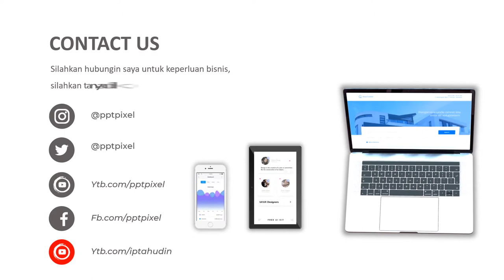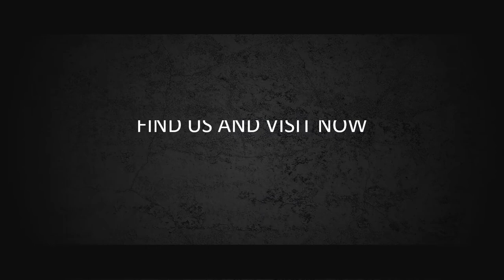IKLAN PRINTER, PERCETAKAN, FOTOCOPY, PRINT, DOKUMEN, PERCETAKAN, PROMO, EPSON, HP, JASA VIDEO PROMOS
By : Iptahudin
m.me/iptah